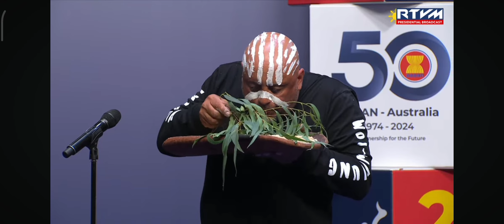Welcome Ceremony 3/5/2024 Melbourne Conference and Exhibition Centre Melbourne Australia